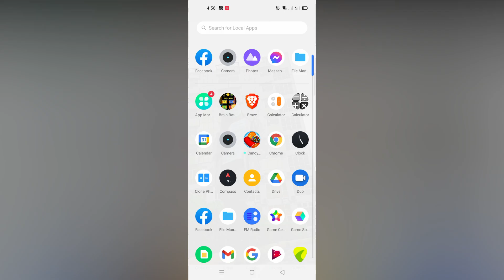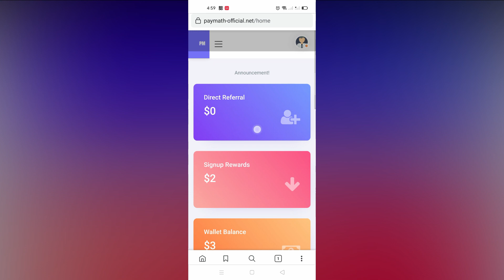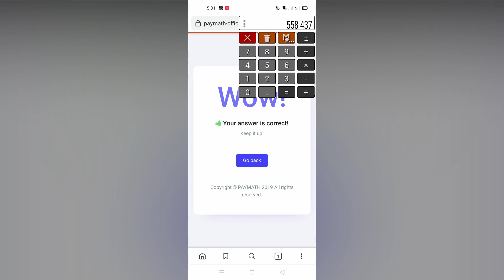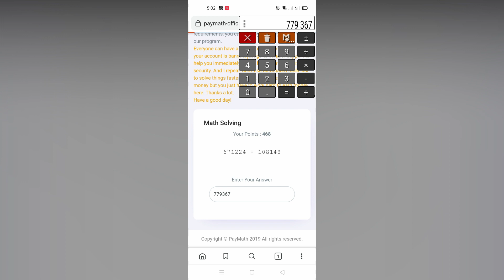SOLVING BASIC MATH YOU CAN EARN $20 A WEEK! PAANO KUMITA NG PERA DITO SA PAYMATH! EARN $$$ RATE!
PayMath is a Website where you can earn real money in Philippines
paymath-official.net

IN MY Video you will see how to solve basic math para maka earn ka ng points. Take Note! Tyaga at Hardwork ang laging puhunan ng mga taong determinado kumita! PAANO KUMITA NG PERA SA PAYMATH? KUMITA NG DOLYAR AT MAG CASH OUT A WEEK FOR A MINIMUM OF $20 :)

Basic math : ADDITION,SUBSTRACTION AND MULTIPLICATION lang ang sinosolve sa Paymath guys.

MGA GAMIT KONG APP:
1.Google Chrome
2.FLOATING CALCULATOR

Cash out thru paymaya, smart padala and gcash